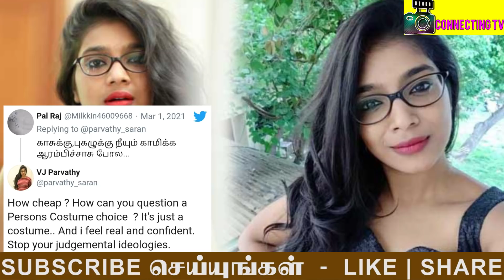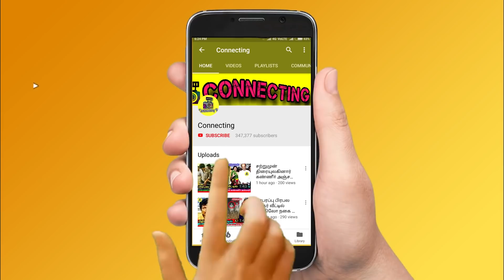20 வயதில் Reginaக்கு ஏற்பட்ட சோகம்!! வாயை கொடுத்து சிக்கிய பிரபல நடிகை! Regina Casandra! VJ Parvathy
20 வயதில் Regina க்கு ஏற்பட்ட சோகம்!! வாயை கொடுத்து சிக்கிய பிரபல நடிகை! Regina Casandra! VJ Parvathy ! VJ Parvathy to act in Hip Hop Aadhi’s new movie Shivakumarin Sabadham ! Regina Cassandra emotional interview about issue she faced at her age of 20 ! VJ Parvathy live interview ! VJ Parvathy is trolled as Aunty by netizens ! Regina Cassandra emotional about nenjam marapathilla ! Selvaragavan Regina Cassandra and SJ Surya about Nenjam Marapathillai ! Nenjam Marapathillai movie facing issues before releasing ! Regina Cassandra about selvaragavan ! VJ Parvathy questioning young age people and got into problem ! VJ Parvathy latest photo shoot ! VJ Parvathy about photo shoot and its comments ! VJ Parvathy spotted ! Regina Cassandra spotted in shooting spot ! sun tv serials ! vijay tv serials ! roja serial ! pandavar illam serial today episode ! bharathi kannamma serial today episode ! raja rani 2 today epsiode ! naam iruvar namaku iruvar 2 today episode ! Thalapathy Vijay ! Thala Ajith ! Thalapathy 64 ! Valimai Update ! Master ! Tamilnadu Politicial ! Latest Tamil Cinema News ! Hot Tamil Cinema News

Latest Tamil News: Famous Actress Regina Cassandra talked about the issue she faced on her 20th age about Adjustment in industry

Famous Actress Regina Cassandra emotional live interview for Nenjam Marapathillai promotion

Famous Actress Regina Cassandra emotional live interview about her problem in cine industry

Famous VJ Parvathy is about to act with Hip Hop Aadhi in the movie called Shivakumarin Sabatham

Famous Actress VJ Parvathy shared her entry in cine industry with the help of Hip Hop Aadhi through the movie shivakumarin sabatham movie

Famous Actress VJ Parvathy shared new photos with her comfortable dresses but her fans’ comments are wrong so she gave blast reply to them
சிரிப்பழகி சிவாங்கியின் கலர்ஃபுல் படங்கள்!
Ashwin sivangi romance in cooku with comali 2

Cook with komali Ashwin emotional for 1Million followers|| Shivangi Angry statement || vijay tv

cooku with comali ashwin live about shivangi

cooku with komali ashwin live about sivangi

ashwin shivangi episode cooku with comali 2

COOKU WITH COMALI PAVITHRA ABOUT THE SHOW, HER IMPRESSIVE COMBO WITH PUGAZH AND MORE!

அஜித் மற்றும் சந்தானத்துடன் நடிக்கும் விஜய் டிவியின் பிரபலம்! புகழ்

celebrities about cooku with comali

sivakarthikeyan about vijay tv cooku with comali 2 pugazh shivangi ashwin

SIVAKARTHIKEYAN ENTERS COOK WITH COMALI AS A GUEST OF HONOR | LATEST VIRAL PROMO